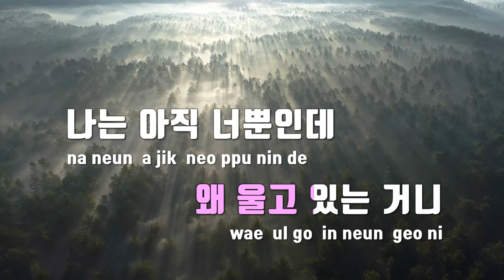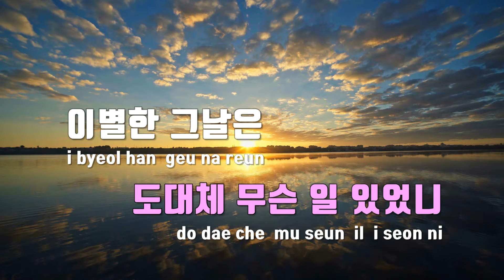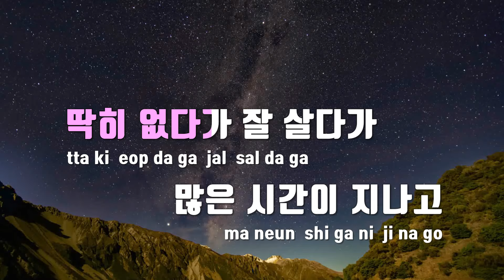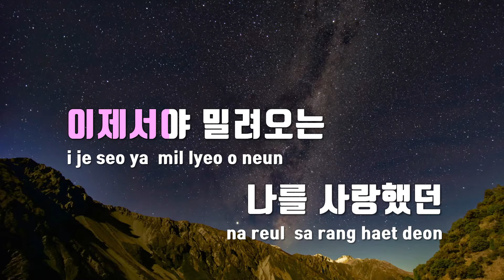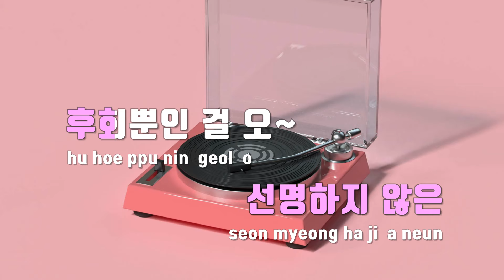[TJ노래방 / 멜로디제거] 무슨일있었니 - 박재정 / TJ Karaoke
무슨일있었니  --  박재정